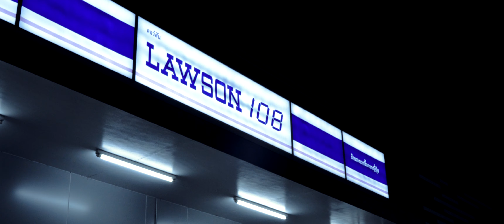Mazda RX7 by Jica tuning | LzFilms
Mazda RX7 By Jica tuning

• รับถ่าย วีดีโอ มิตติ้งรถ / วีดีโอรถเดียว / วีดีโอกลุ่มรถ •
รับจัดอัลบั้มภาพรถ
Facebook : Lenszing Films ( ที่กล่องแชทข้อความ )